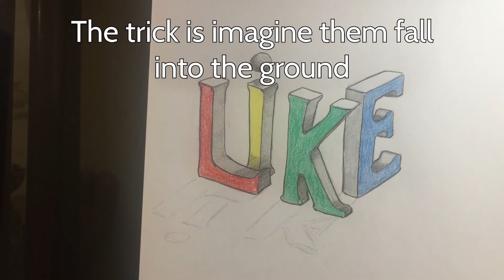How to draw LIKE (3d drawing trick tutorial)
Easy step by step tutorial on how to make "LIKE". Draw "LIKE" but in 3d.
More 3D illusion drawing trick on paper that everyone can do in less than an hour.